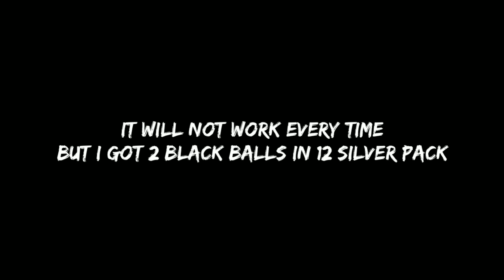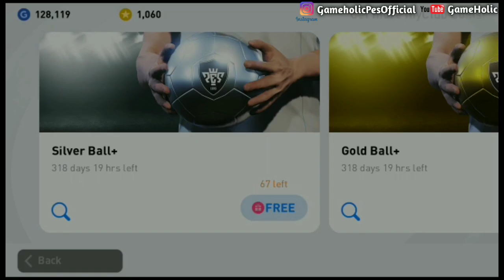Silver + Pack ! Black Ball Bug | Pes 2021 Mobile